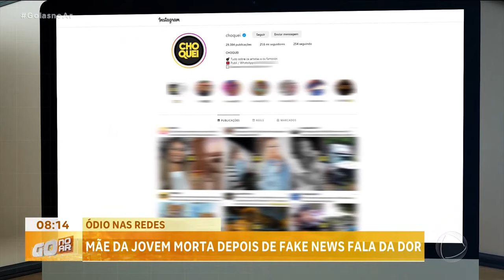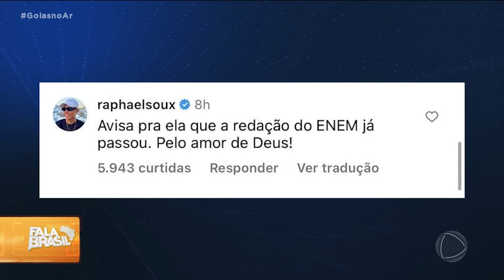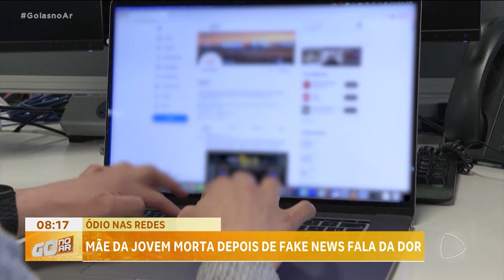ÓDIO NAS REDES: MÃE DA JOVEM MORTA DEPOIS DE FAKE NEWS FALA DA DOR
ENTREVISTA EXCLUSIVA AO JORNALISMO DA RECORD. EM UM APELO EMOCIONADO, ELA PEDE PUNIÇÃO AOS RESPONSÁVEIS POR PRODUZIR E DIVULGAR O CONTEÚDO MENTIROSO. UM PERFIL ADMINISTRADO POR UM GOIANO PODE SER INVESTIGADO NO CASO.